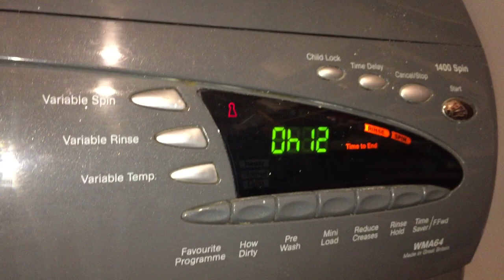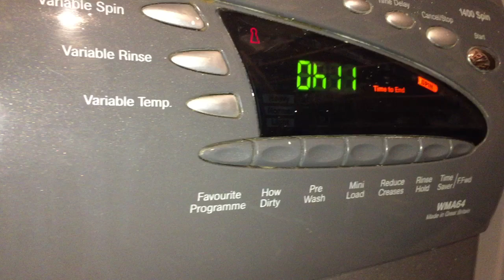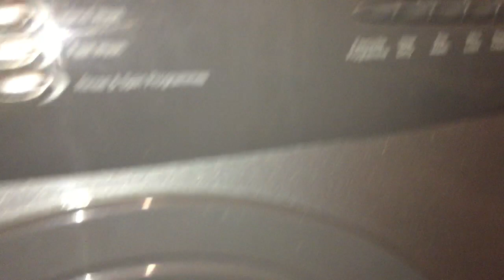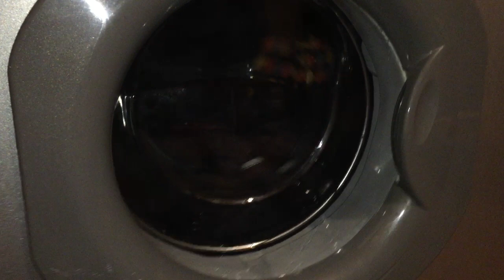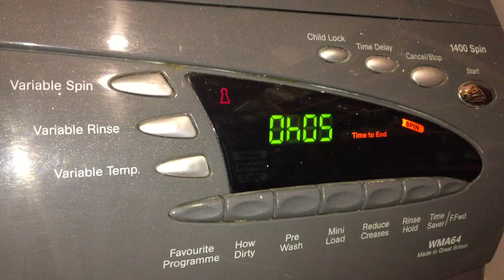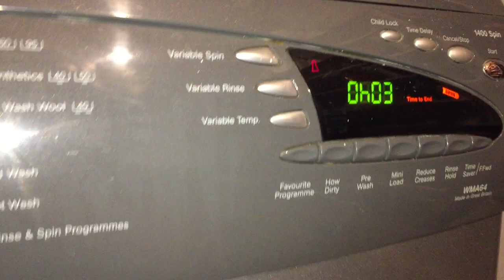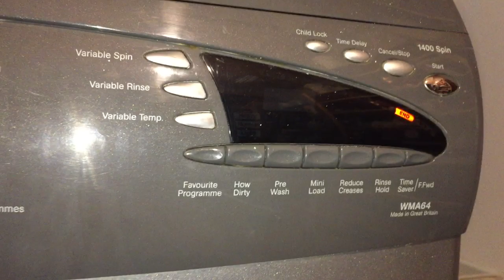Hotpoint Ultima Extra WMA64S darks rinse and spin part 3/3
Final spin